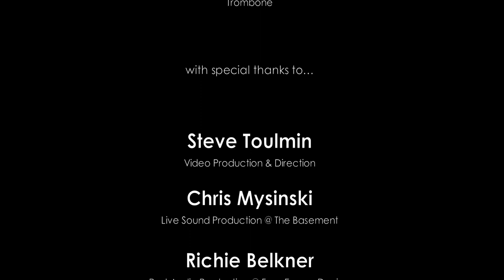I Can't Help It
Nic Jeffries LIVE AT THE BASEMENT on Sunday 21st August, 2011.
Launching his debut album, Nic took to the world renowned Basement stage with his incredible band of Hugh Barrett (piano); Alex Boneham (bass) & Cameron Reid (drums).

Nic Jeffries is managed by Evolve Management Pty. Ltd.